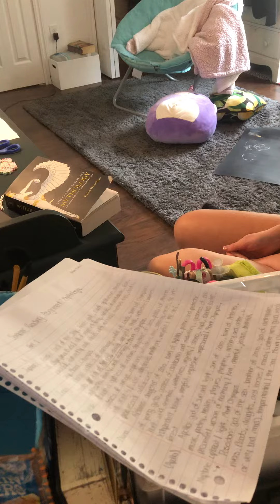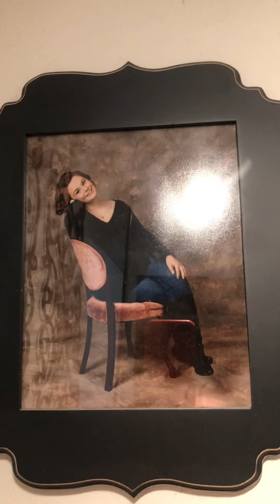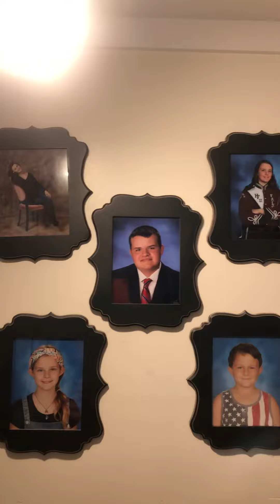September 7, 2020